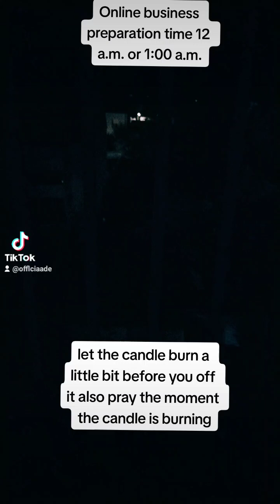online business ritual preparation time 12 a.m. or 1:00 a.m.